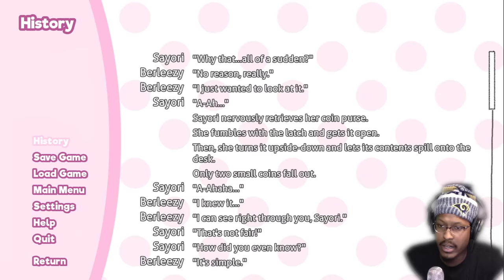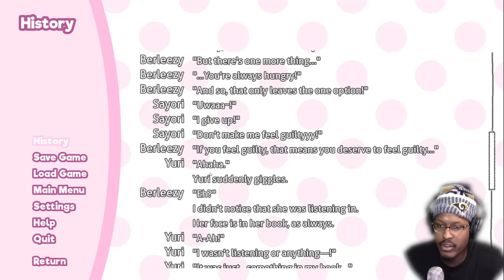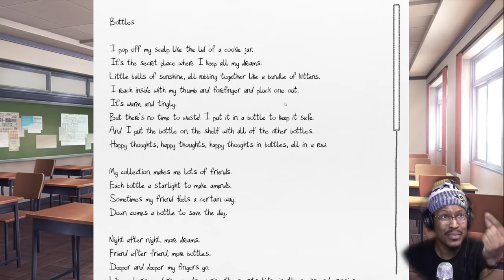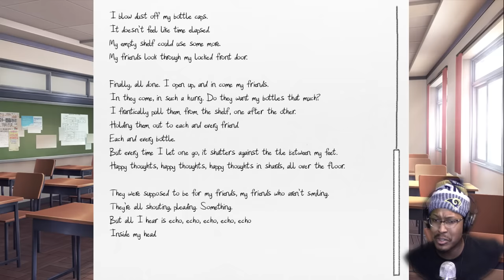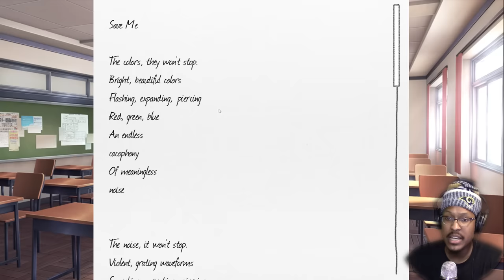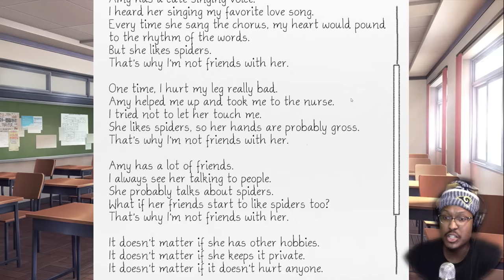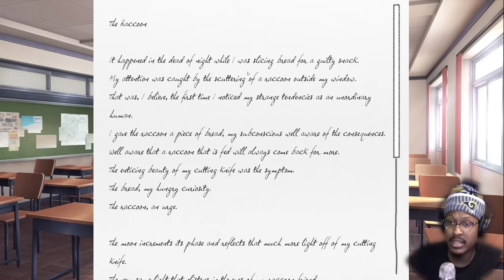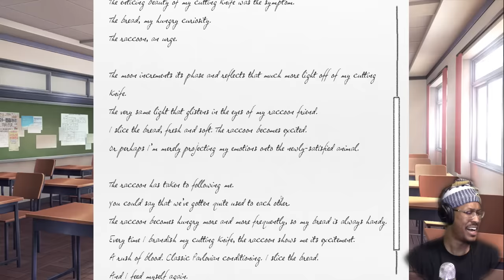WHY DO I KINDA LIKE THESE GIRLS LOL | Doki Doki Literature Club! | #2